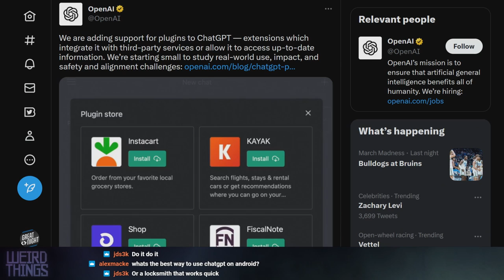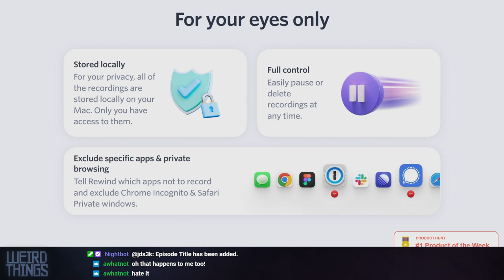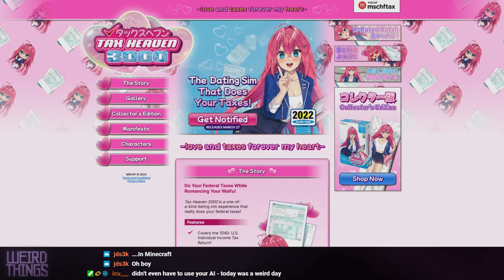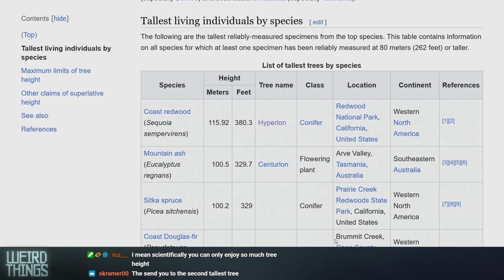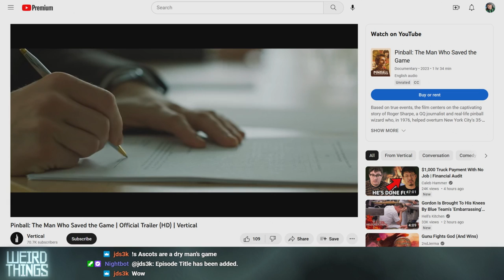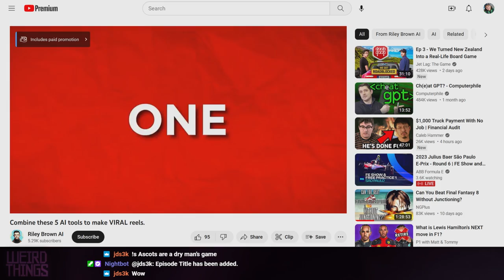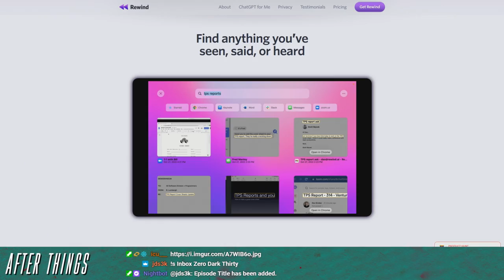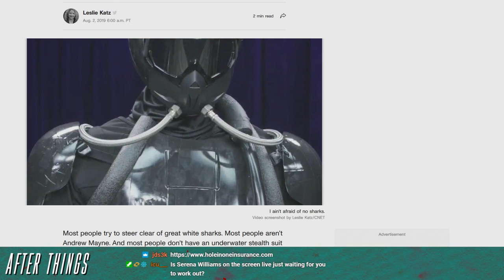Weird Things Ep. 531